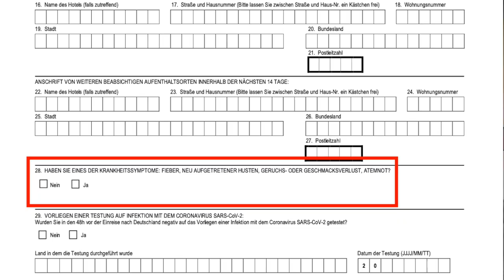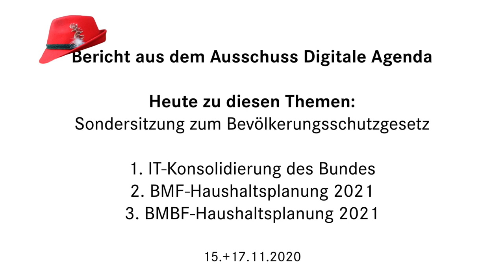Neues zu: Infektionsschutzgesetz, IT-Konsolidierung und Digitale Bildung (17.11.2020)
Diese Sitzungswoche war anders als sonst. So gab es am Montag einen Sonderausschuss Digitalisierung zum Dritten Bevölkerungsschutzgesetz (aka Infektionsschutzgesetz), in dem wir uns mit den digitalen Aspekten dieses Gesetzes befaßt haben. Zu diesem Thema erreichten uns Abgeordnete Tausende von Mails und viele Briefe beunruhigter Bürger:innen, in denen neben berechtigter Kritik leider auch viele falsche Annahmen und absurde Vergleiche enthalten waren.
Wieso das Bevölkerungsschutzgesetz vieles ist, aber weder ein "Ermächtigungsgesetz" noch ein Weg in die Diktatur, erzähle ich im 1. Abschnitt dieses Ausschussreports zur Sondersitzung des Digitalausschusses. Ich berichte vor allem von der Digitalen Einreiseanmeldung und vom elektronischen Meldesystem DEMIS. Dazu ein Nachtrag: im Video freue ich mich zwar, dass bestimmte Meldewege nicht erst Ende 2022, sondern schon im Januar 2021 digital funktionieren sollen, aber natürlich ist es trotzem ein Skandal, dass nach einem Dreivierteljahr Pandemie immer noch Faxe zwischen Laboren und Gesundheitsämtern geschickt werden müssen und das jetzt noch wochenlang so bleibt.
In der regulären Ausschusssitzung ging es dann vor allem um die IT-Konsolidierung des Bundes, einem Mammutprojekt mit 10 Jahren Laufzeit, das den Wildwuchs in der IT von Bundesbehörden - von Rechenzentren bis zu Softwareprogrammen - beenden soll und eine einheitlichere, sichere IT Infrastruktur zum Ziel hat. Das Projekt war schon einmal an die Wand gefahren, im Ausschuss wurden uns die neuen Zuständigkeiten, Budgets, Zeitpläne und priorisierten Projekte vorgestellt. Außerdem ging es um die Haushaltsbudgets für 2021 für das Bundesfinanzministerium (kommt im Report aber nicht vor) und das Ministerium für Bildung und Forschung. Vom BMBF gebe ich dazu am Ende des Videoreports ein Update zur Corona-Soforthilfe im Bereich digitale Bildung. Spoiler: ja, langsam tut sich was, aber zu langsam.

Themen:
00:00 - Intro: Sondersitzung zum Bevölkerungsschutzgesetz
01:27 - Fakten zur Digitale Einreisanmeldung
02:50 - Fakten zur DEMIS (Deutsches Elektronisches Meldesystem für den Infektionsschutz)

04:09 - IT-Konsolidierung:
04:36 - Darum gehts
05:15 - Neue Verantwortlichkeiten
06:35 - Betriebskonsolidierung: Reihenfolgeplanung
07:07 - Dienstekonsolidierung: Gründe für Verzögerungen
07:55 - Priorisierte Projekte
08:16 — Beispiel: Cloudstrategie des Bundes

09:17 - Kurz zur BMF Haushaltsplanung 2021
09:35 - BMBF Haushaltsplanung 2021
09:55 - Stand der Förderpakete für Digitale Bildung

10:59 - Outro

Weiterführende Links:
- Mein ausführlicher Blog rund um das Gesetzgebungsverfahren / was dabei im Bundestag noch vorgefallen ist
- Offizielles Statement der Fraktion DIE LINKE zur Ablehnung des Dritten Bevölkerungsschutzgesetzes/Infektionsschutzgesetzes:
- Erklärvideo vom Chef der Thüringer Staatskanzlei Benjamin-Immanuel Hoff (Twitter: @BenjaminHoff) zum absurden Ermächtigungsgesetz-Vergleich
- Umsetzungsvereinbarung zwischen Bund und Ländern zur Förderung von IT-Admins an Schulen